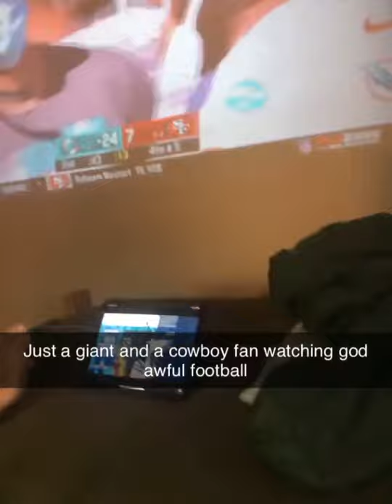USMAPS Capstone Project ‘21